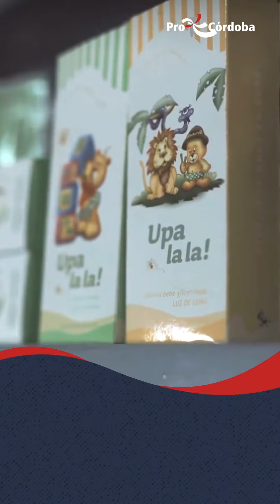Caso de éxito: Upa La La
Compartimos un CasoDeÉxito. UPA LA LA es una marca cordobesa que produce cosméticos y accesorios para bebés. Con el apoyo de la AgenciaProCórdoba esta pyme logró su primera exportación, comenzando así un camino de crecimiento en comercio exterior. 👶🚀 ¡Felicitaciones!👏